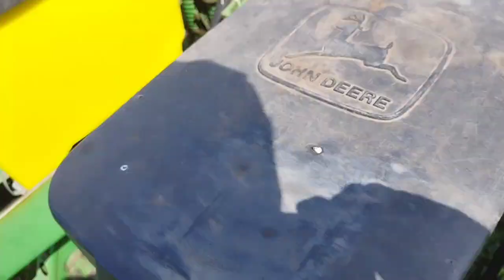Сеялка точного высева John Deere Maxemerge 1710 экспресс-обзор от НИколая Нарватова